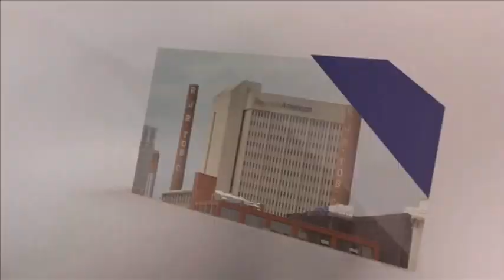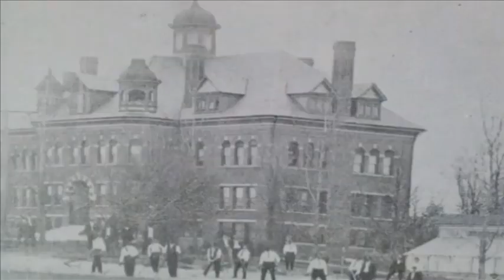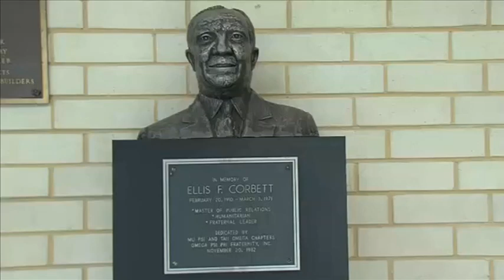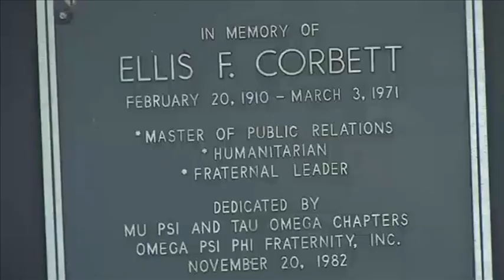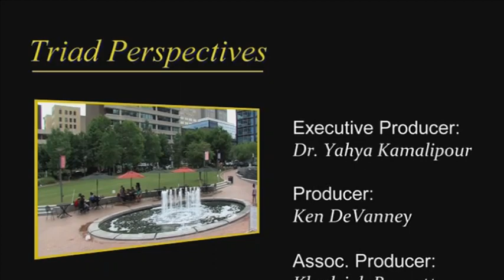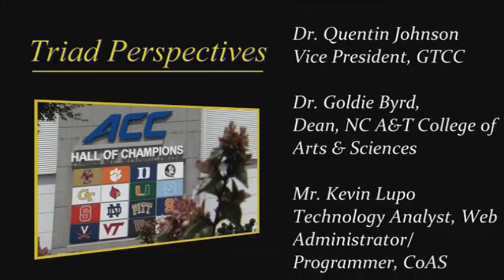Triad Perspectives Show 16 'Connect NC Bond'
Sandra Hughes discusses the 'Connect NC Bond' with; Chancellor, Harold L. Martin, Sr. of North Carolina Agricultural & Technical State University, Chancellor, Dr. Franklin D. Gilliam Jr. of the University of North Carolina-Greensboro, and Dr. Quentin Johnson, VP of Student Support Services at Guilford Technical Community College.